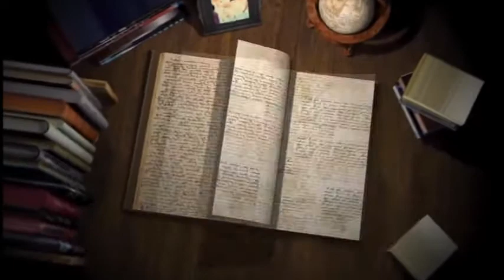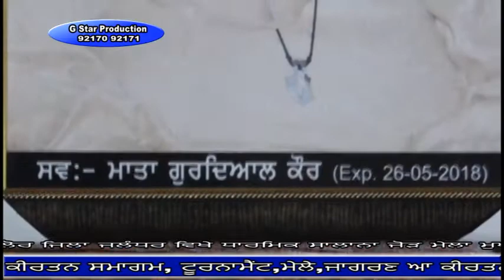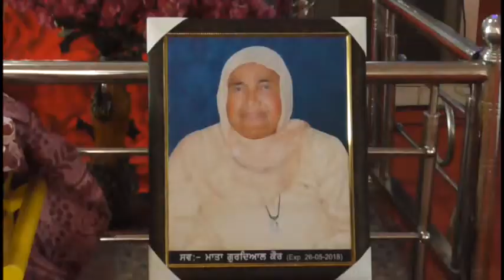18 06 03 Mata Gurdeyal kour kounke kala jagron